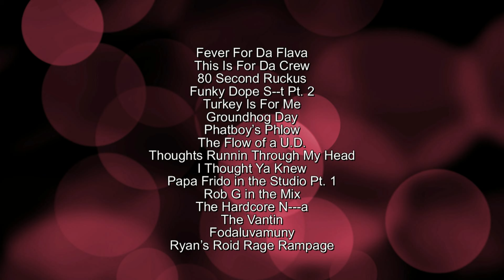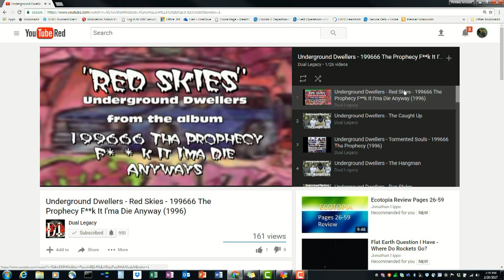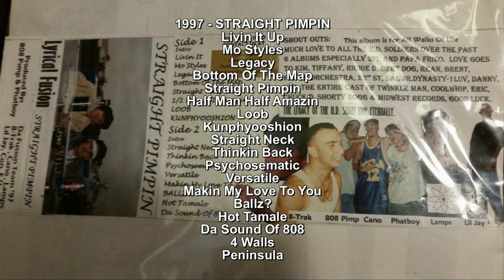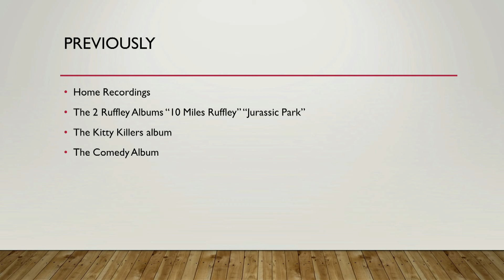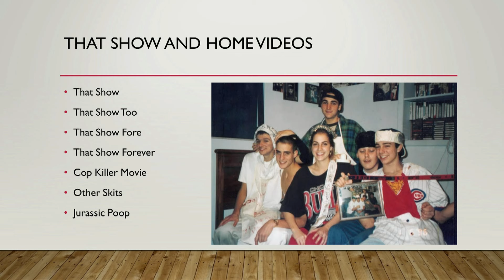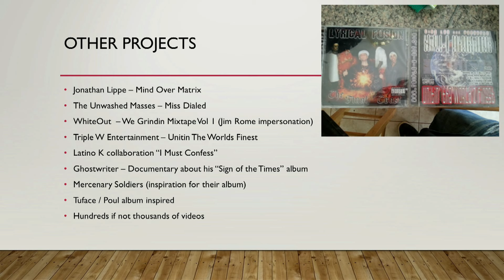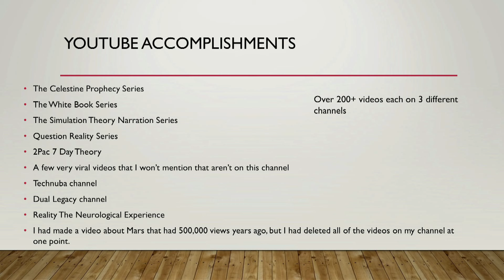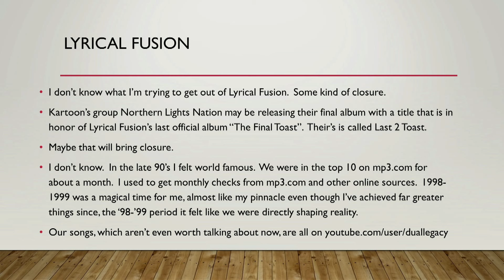My Creations Overview Throughout The Years (Lyrical Fusion, etc)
This is an overview of the majority of projects I worked on from 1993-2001 and 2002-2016.  I'm making this as a form of closure for me to move on to new things and no longer live in the past.
Lyrical Fusion
Underground Dwellers
Twinkle Man
Simulation Theory
CDs, Books, DVDs